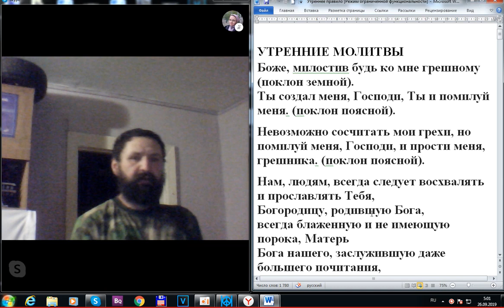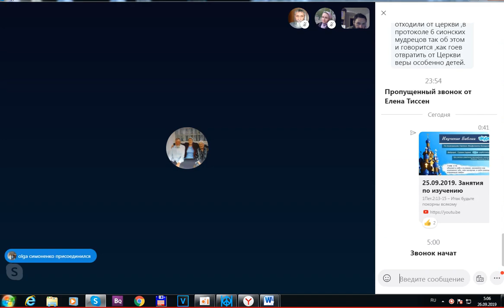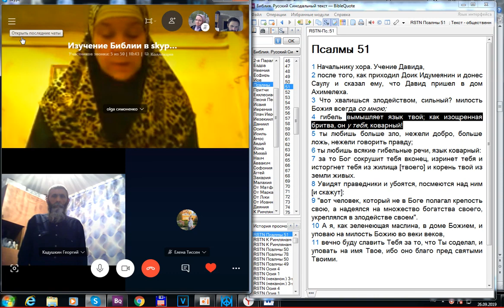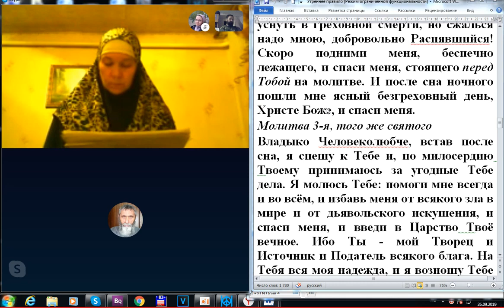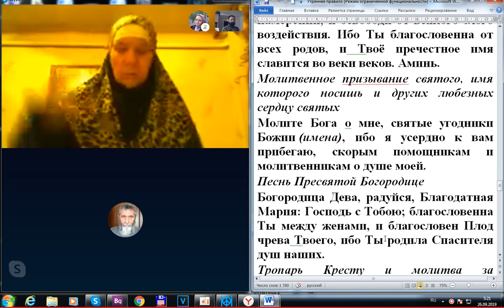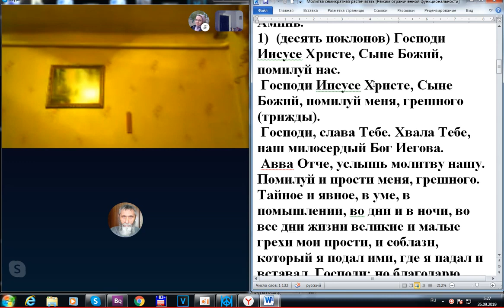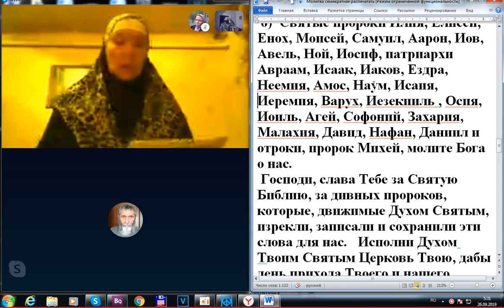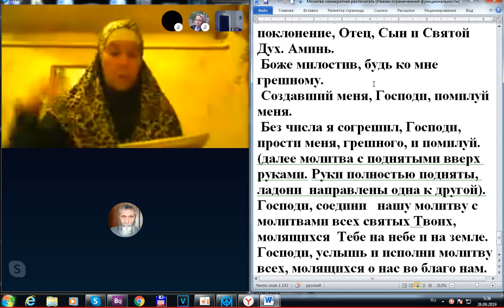Утренние молитвы по скайпу на русском языке. 26. 09. 2019.